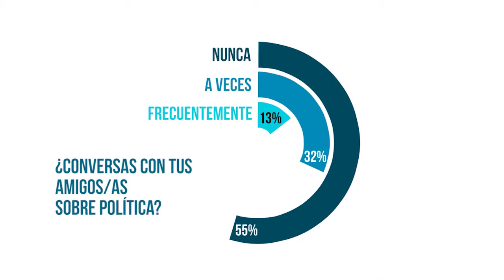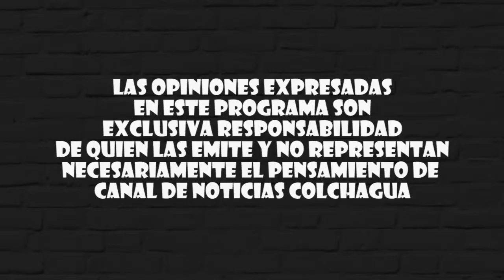0306 Calma Pueblo